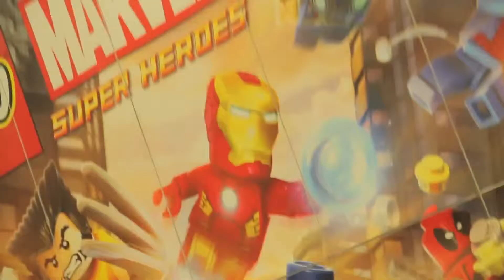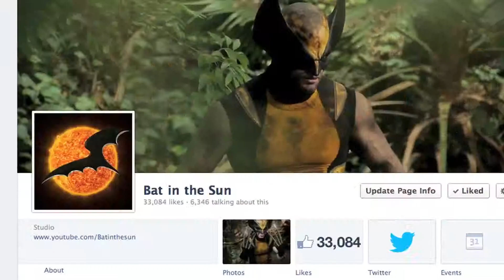WOLVERINE vs PREDATOR Super Power Beat Down Episode 9 - Legendado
Facebook Canal Legendário